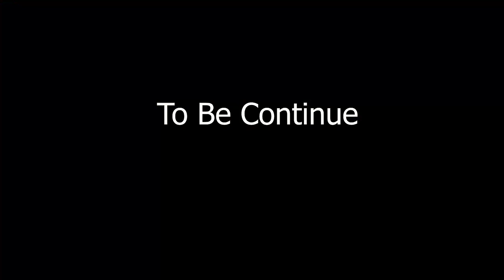ស្នេហ៍កូនភ្លោះ - ភាគ០២ - [ ដឹកនាំសម្ដែងដោយ PTroll ភីត្រូល] | វគ្គសុយៗគេងជាមួយសង្សាSASA